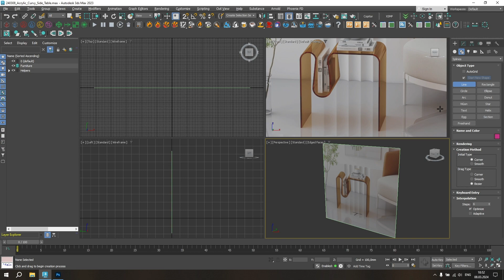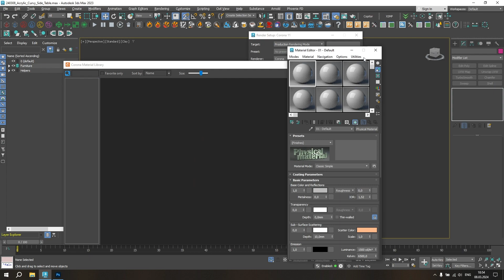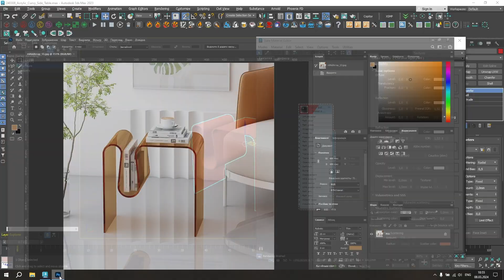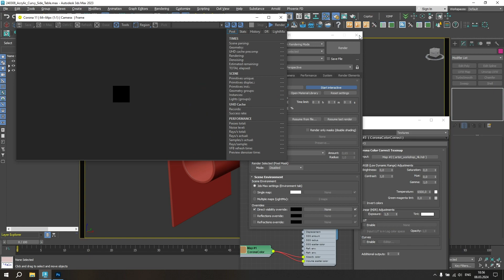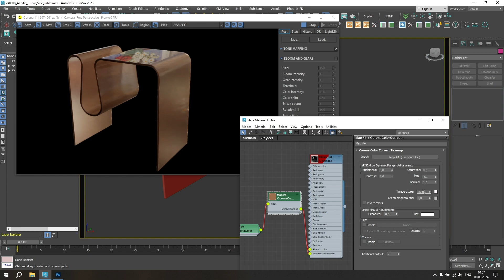Curvy Side Table - Acrylic | Modeling Tutorial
Video material:
00:00 Presentation
00:06 Start of Modeling
01:32 Texturing
02:55 Lighting
03:30 Rendering and finishing of textures

In this tutorial, learn how to quickly model, texture, and render the stylish Curvy Side Table - Acrylic using 3Ds Max. Follow along as we recreate this trendy piece of furniture from scratch, saving you time and money compared to purchasing it online. From modeling to rendering, discover efficient techniques for achieving realistic results in just 240 seconds.

List of modifiers:
- Extrude
- Shell
- Chamfer